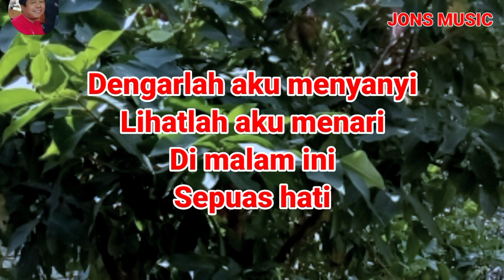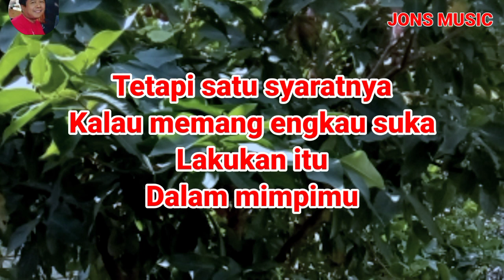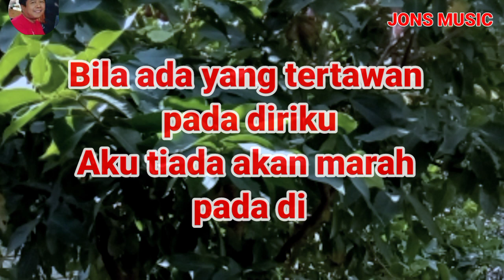SATU SYARAT || ELVY SUKAESIH || KARAOKE DANGDUT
satu syarat lagu dangdut lawas terbaik di populerkan oleh penyanyi dangdut legendaris Elvy Sukaesih.tema mengharap agar sang kekasih mengerti profesi sebagai seorang penyanyi wanita karena rentan dengan tudingan hal sesuatu